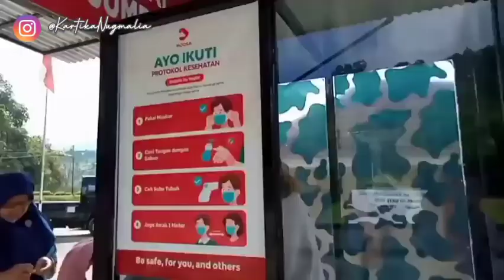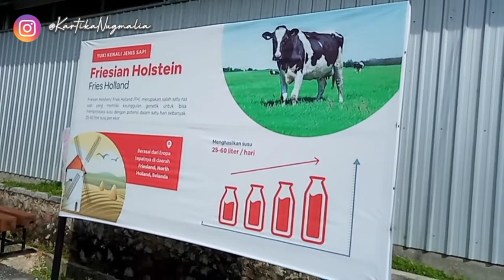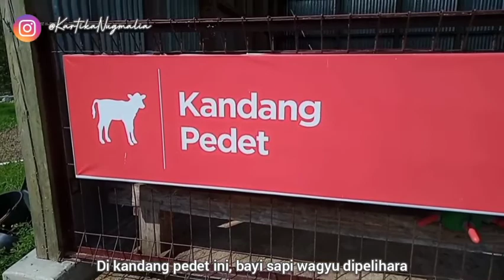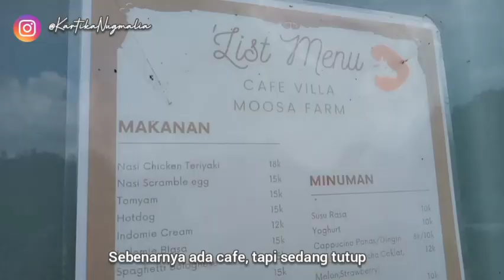Moosa Edufarm Wisata Edukasi Keluarga | Memerah Sapi dan Panen Strawberry | Budidaya Sapi Wagyu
Vlog ini adalah sharing saya mengenai anak anak berkebutuhan khusus, resep masakan, homedecor, terapi anak istimewa, parenting, edukasi, terapi, dan banyak lagi. Pasti akan membuat saya lebih semangat membuat vlog.